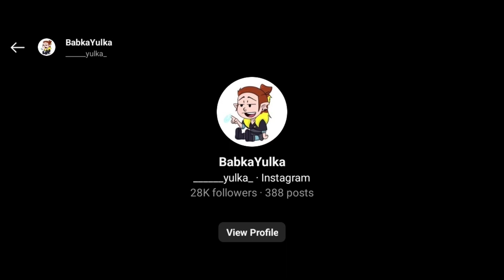LUMITY HUMAN REALM PART 14| THE OWL HOUSE COMIC DUB